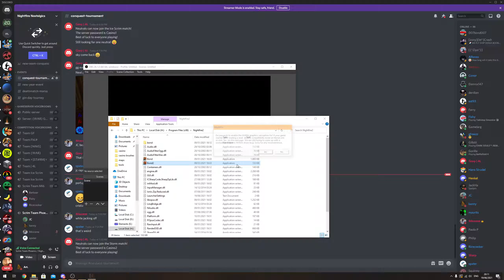4VS4 | CTF_Casino | W/ JC, Sky & spxter vs Storm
Team Conquest Game vs. Storm on CTF_Casino
Storm attacking Adena, a win for Storm would mean a rematch vs Ice Scrim for control of Adena!
00:00 Warm Up
4:00 Match Start
33:45 Match End